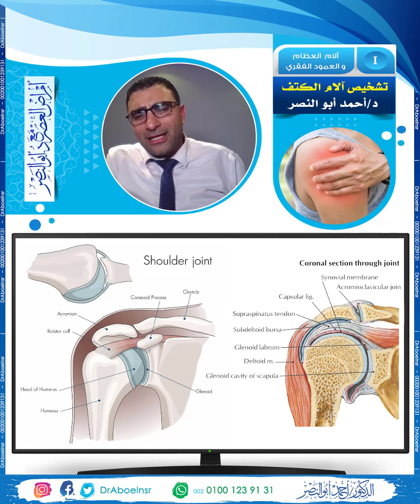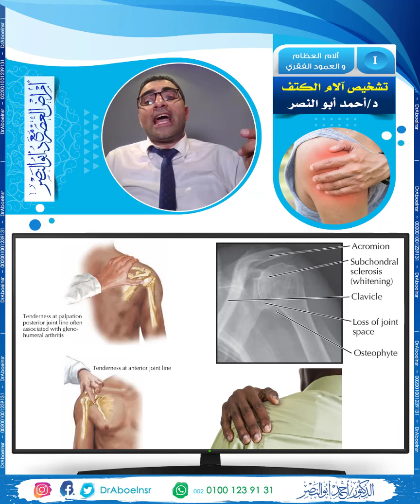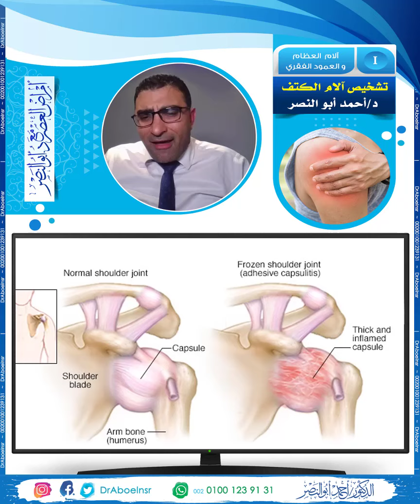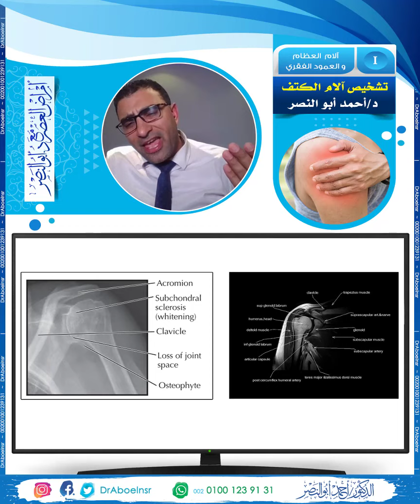تشخيص آلام الكتف أمراض العصر مع الدكتور أحمد أبو النصر |Diagnosis of Shoulder pain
برنامج طبي يأتيكم في رمضان 2021
يشرح الأمراض تشخيصها وعلاجها من
الطب الحديث و الطب البديل والتكميلي
يقدمه الدكتور أحمد أبو النصر
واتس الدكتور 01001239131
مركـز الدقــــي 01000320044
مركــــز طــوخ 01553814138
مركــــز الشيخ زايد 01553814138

من أجل نشر ثقافة الطب_الآمن​​​ في العالم نهتم بشرح طرقه
وحدة علاج الغضروف​​​ بدون جراحة​​​
لعلاج الحالات التالية :
آلام_الظهر​​​ المزمنة
الآم عرق_النسا​​​
ضيق​​​ القناة الشوكية